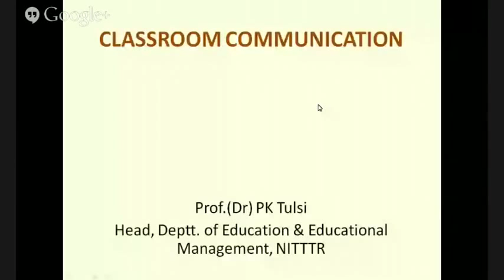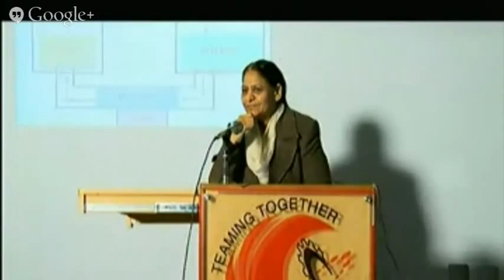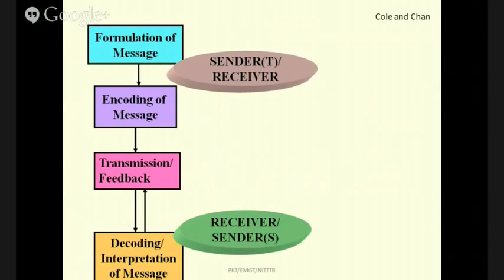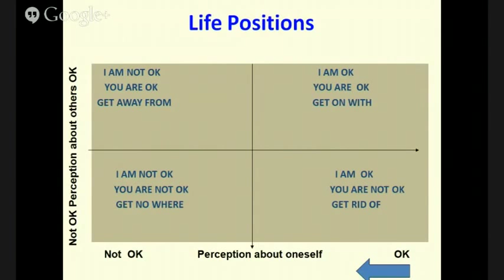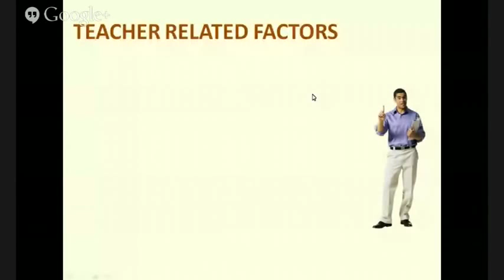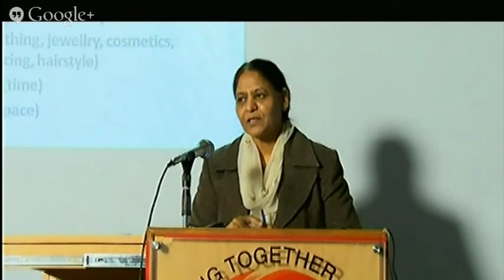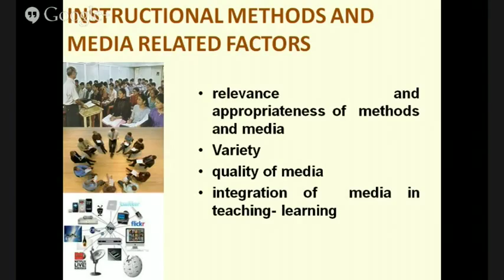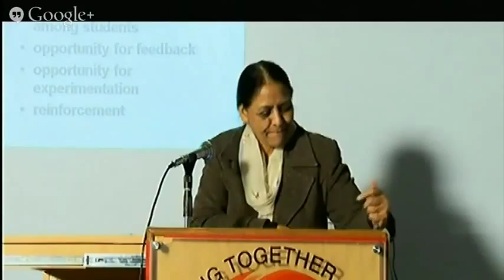Classroom Communication By Dr PK Tulsi